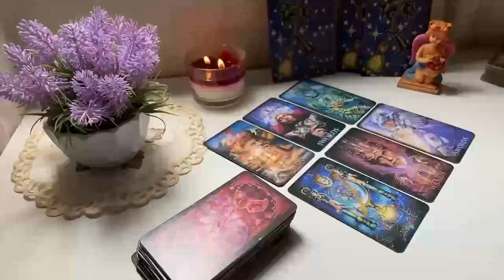CAPRICORN MY GOD 😱 SOMETHING BIG WILL HAPPEN ON FRIDAY U MUST BE CAREFUL...! JUNE 2024 TAROT READING